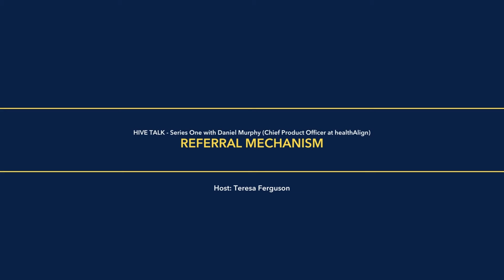Referral Mechanism - Hive Talk Three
Daniel dives into the appeal of joining our provider network from the service provider’s perspective. Providers gain free access to new clients and customers all while gaining expert guidance on service rates and processes.

As Daniel states, it’s not about enticement but rather community, a place where providers can work with Medicare Advantage plans, long-term care insurers, as well as other third-party companies. healthAlign is a referral mechanism for aging-in-place services, to make the aging journey easier and more intelligent.